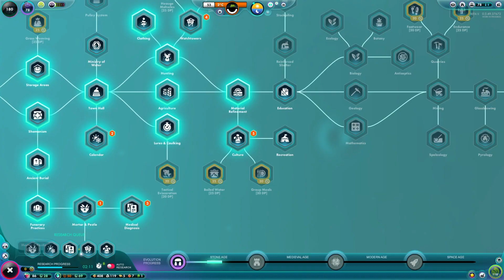THE FIRST PLAGUE! | The Universim | THE CORE UPDATE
Hey guys! How's it going today?!

Today we encounter our first  Plague and well it doesn't go as planned. I hope you guys enjoy!

I hope you enjoyed this episode. I am glad you liked it. Do you have any feedback for me?. You do fantastic, leave it in the comments down below. What's that you say?... You want to stick around and join this lovely community, well that's great to hear! :)